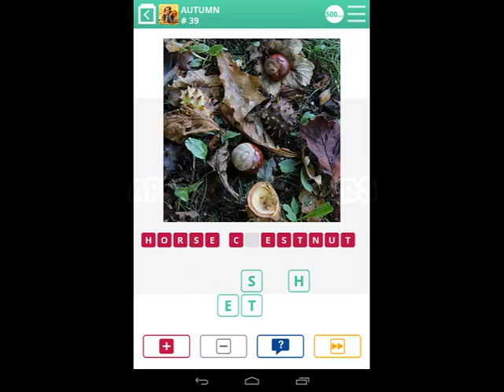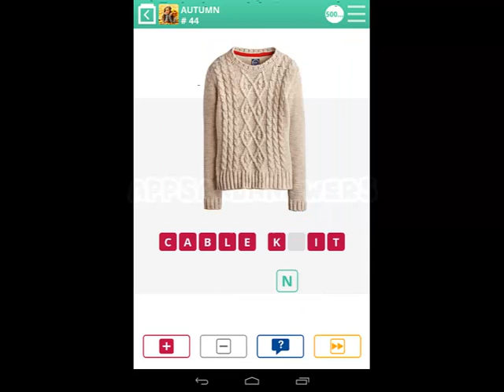100 Pics Autumn Level 26-50 Answers